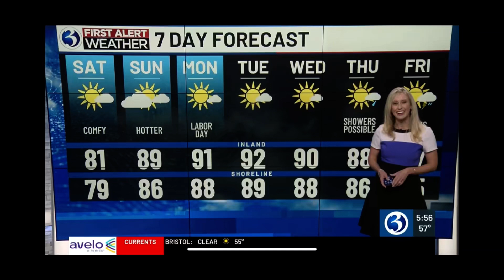Gray Television (2023)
Source: Eyewitness News Saturday @ 5:00 AM